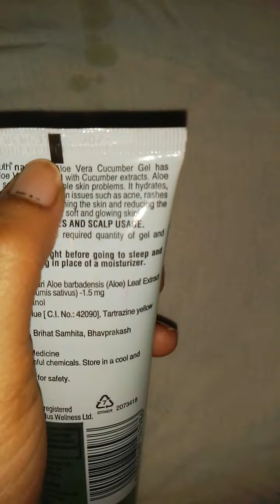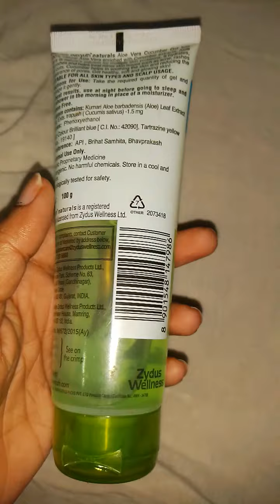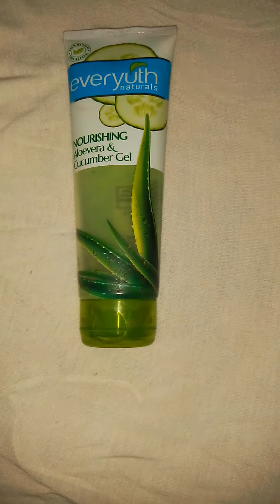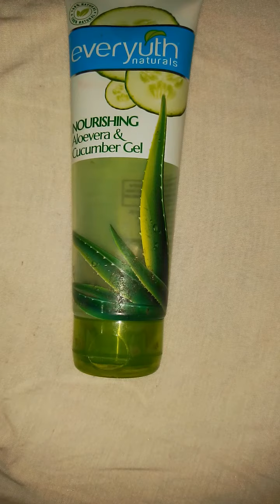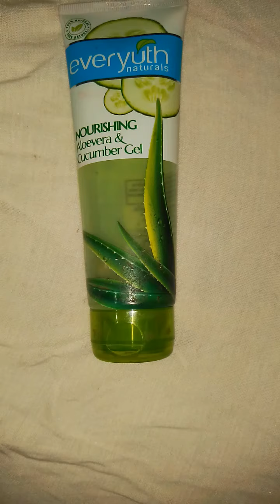ever youth aloe vera gel review/rashi product review এভার ইয়ুথ এলো ভেরা জেল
ever youth aloe ve4a gel review